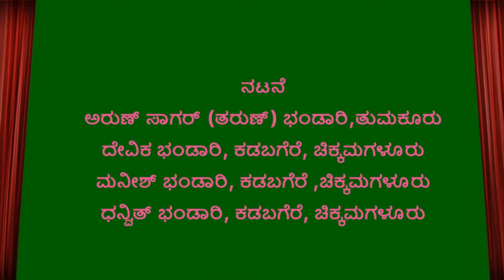ಶ್ರೀ ಕೃಷ್ಣ ಮತ್ತು ಕುಚೇಲನ ಕಥೆ ಮಕ್ಕಳಿಂದ ಅಭಿನಯ( The story of Sri Krishna and Kuchalen)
ಕೃಷ್ಣ ಮತ್ತು ಕುಚೇಲನ ಕಥೆ ಮಕ್ಕಳಿಂದ ಅಭಿನಯ